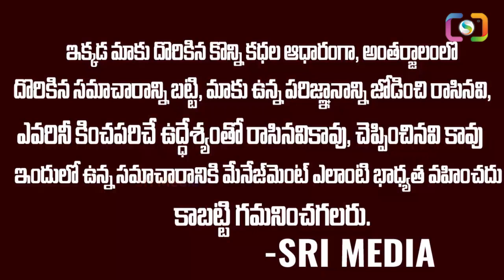కుజ గ్రహ అనుగ్రహం...| Kuja Sancharam Karkataka Rasi 2024 | Karkataka Rasi Phalalu 2024 | TSM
WATCH : కుజ గ్రహ అనుగ్రహం...| Kuja Sancharam Karkataka Rasi 2024 | Karkataka Rasi Phalalu 2024 | TSM